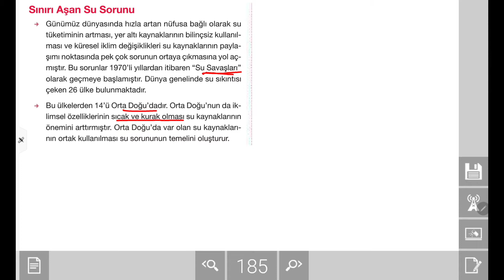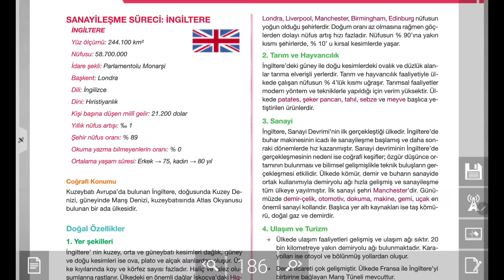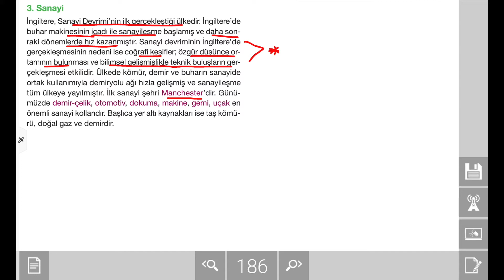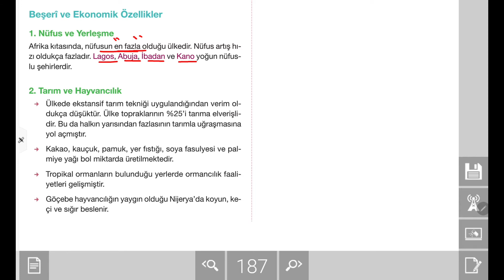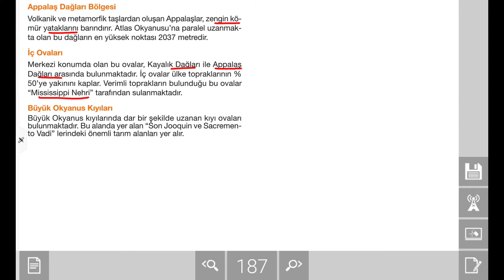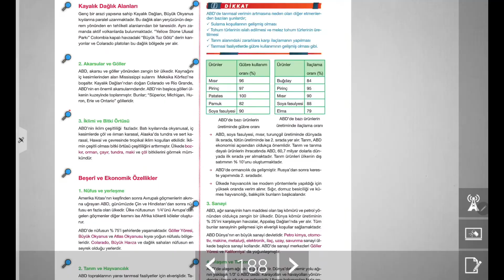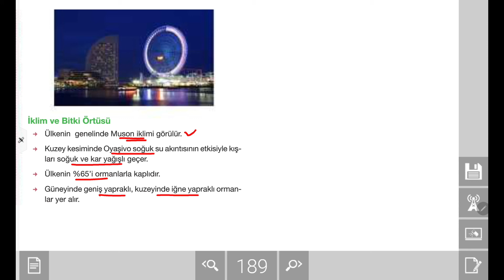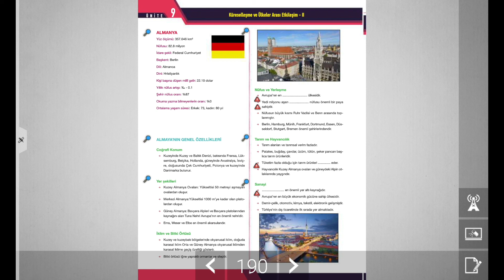AYT Coğrafya Konu Anlatımı: Küreselleşme Ve Ülkeler Arası Etkileşim- II